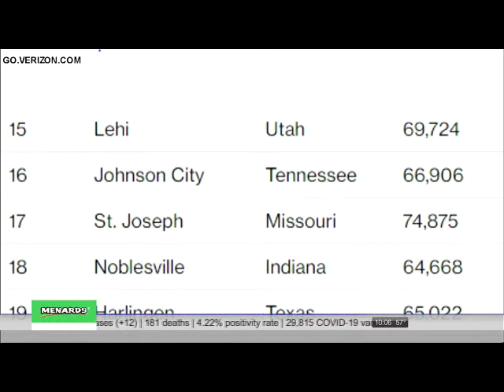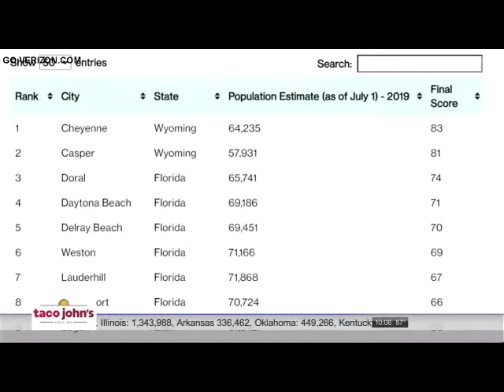St. Joseph ranks in the top 20 for best small cities to start a business in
Reports show that St. Joseph ranked number 17 in top small cities to start a small business, beating out cities like St. Charles, Missouri; Portland, Maine; and Galveston, Texas.